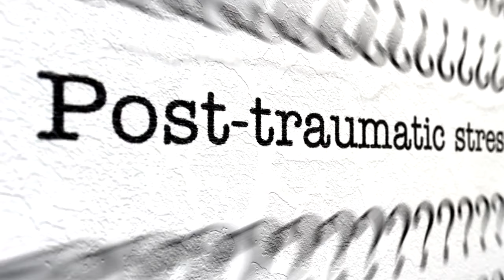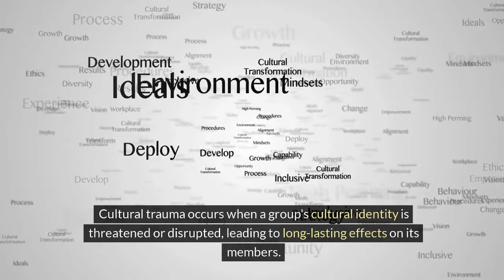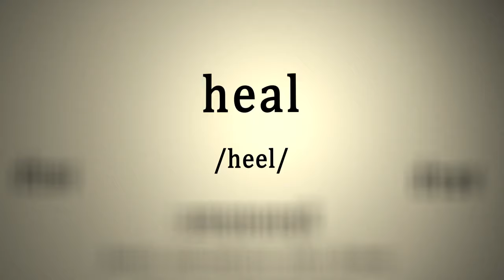The Most Powerful Way To Overcome Generational Trauma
Welcome to the Stylin' Spirit channel! **Breaking the Cycle of Generational Trauma** 🌱💫

Generational trauma affects mental health and perpetuates adversity across generations. Understanding and addressing its impact is crucial for healing and growth. Let's create a community of healing and resilience by sharing experiences and supporting one another. Together, we can break the cycle and create a brighter future. Join the conversation and share your experiences in the comments! GenerationalTrauma MentalHealthAwareness HealingJourney 🌍